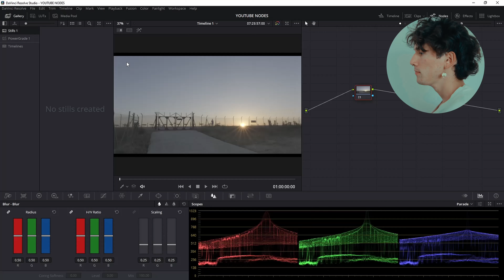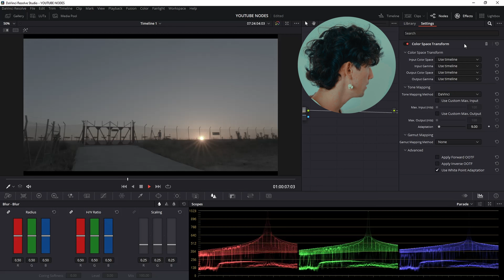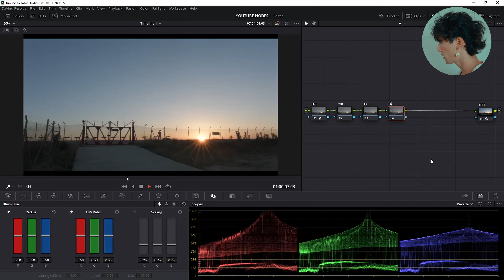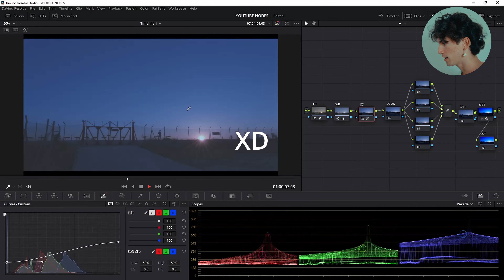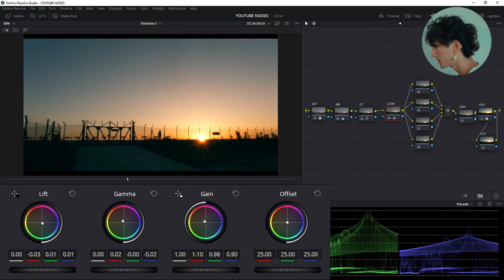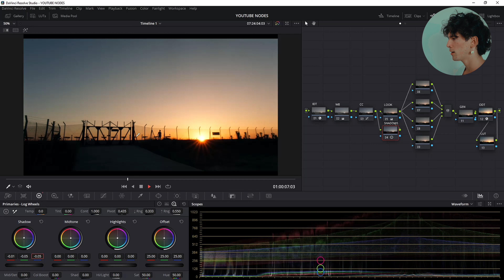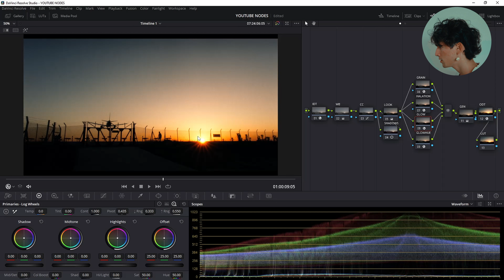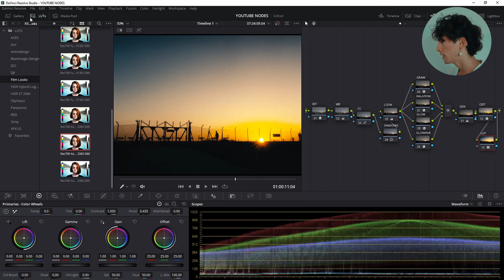La única FÓRMULA para COLOR GRADING en DAVINCI que necesitas // EDITA como un PRO en POCOS PASOS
Hola GENTE!

Soy yo de nuevo que pesado. Bueno
Hoy les traigo la manera más sencilla posible para etalonar en Davinci. Prácticamente solo siguiendo este vídeo podrán editar CUALQUIER TOMA que se les ponga en frente.

Así que prepárense para el antes y el después porque si realmente aprenden este método les servirá PARA TODO (O al menos a mí me funcionó así😳)
Te kiero
Tutorial Davinci Color h264 8 bit lineal etalonar h265 log 10 bit fujifilm canon nikon sony premiere pro final cut Mac Pc Sony Vegas Ahre Como editar grabar en log como grabar en log camara barata mirrorless dslr UwU node tree nodos pablo es el mejor viva litakur los mejores tutoriales de davinci me cae de pta madre por favor hazte una foto conmigo

Dijo nadie nunca